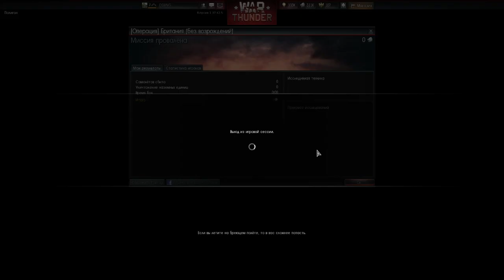RAF vs -DED- 2я часть